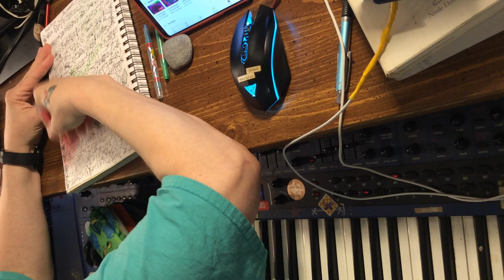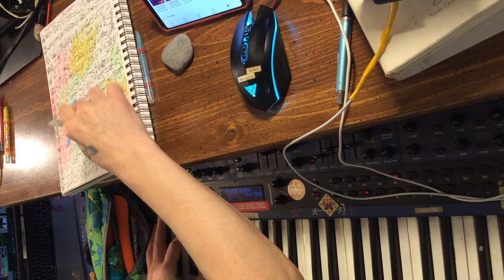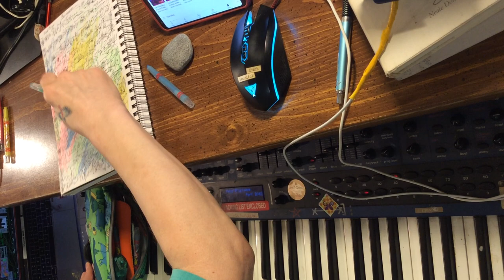[EPILEPSY WARNING] IMG 3619